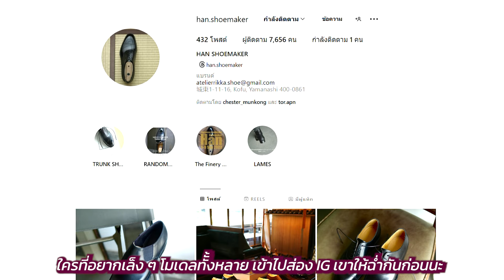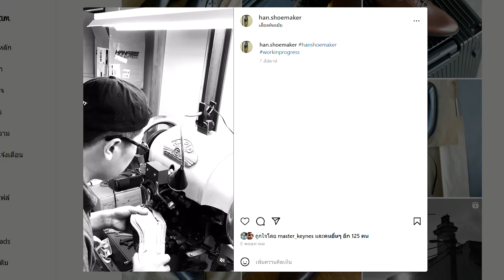HAN ก้าวแรกรองเท้าหนังสู่แดนศิลป์ | ตัด Chukka Boot ที่ 1st Trunk Show at The Decorum | art_woek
HAN Shoemaker อาจจะไม่ใช่ชื่อที่คุ้นหูนักสำหรับนักเล่นรองเท้าหนังในไทย เพราะว่าแบรนด์นี้เพิ่งมีอายุ 4 ปีเท่านั้น และในวันที่แบรนด์ก่อตั้งก็ตรงกับช่วงอุบัติใหม่ของ COVID-19 พอดี

ถึงแม้ HAN Shoemaker จะเปิดขึ้นมาปะทะกับวิกฤตโรคระบาดพอดิบพอดี แต่ "ฮาน" นายช่างชาวเกาหลีผู้มีประสบการณ์กว่า 16 ปีในการทำรองเท้าหนังคุณภาพสูงก็สามารถพา Han Shoemaker ฝ่าฟันมาได้ โดยได้รับการสนับสนุนจากลูกค้าจากทุกทวีปทั่วโลก กระทั่งกษัตริย์ของประเทศในทวีปแอฟริกา ก็เคยสั่งรองเท้ากับเขามาแล้ว!

16 ปีในวงการ ไม่ใช่หัวใจเดียวของความสำเร็จของ HAN แต่ยังมีความทุ่มเทของการย้ายไปญี่ปุ่นเพื่อเรียนรู้การทำรองเท้าหนังและโอกาสในการได้ถูกขับเคี่ยวโดยช่างทำรองเท้าระดับตำนานของญี่ปุ่น (Nobuyoshi Seki) ด้วย

16 ปีของฮาน กับมือที่ตัด ตอก เย็บ รองเท้าหนังราคาหลักแสนมาแล้วหลายต่อหลายคู่ การเป็นเบื้องหลังให้กับแบรนด์ที่พูดชื่อแล้วทุกคนต้องร้อง "อ๋อ!" ตกตะกอนเป็น HAN Shoemaker รองเท้าหนังกึ่งงานศิลป์ ย่อยง่าย เข้าถึงได้ ใส่แล้วไม่ตึงเครียด (เกินไป)

วันนี้ The Decorum พามาให้เราได้สัมผัสกันแล้วครับ แน่นอนว่าคุณพลาดไปแล้วถ้ายังไม่ได้ไปดูรองเท้าของเขาเมื่อ trunk show ครั้งแรก แต่เมื่อครั้งที่สองมาถึง อย่างน้อยอยากให้ไปลองดูกันครับ รองเท้า last สวย ๆ งานเนี๊ยบ ๆ ตั้งให้เราดู ให้เราจับเป็นสิบ ๆ โมเดล โอกาสแบบนี้หาไม่ง่ายครับ